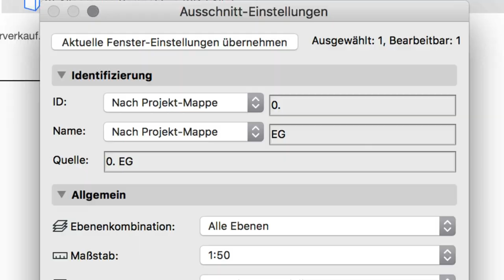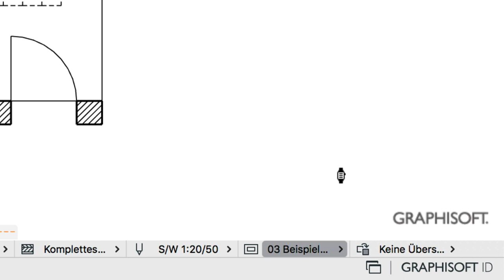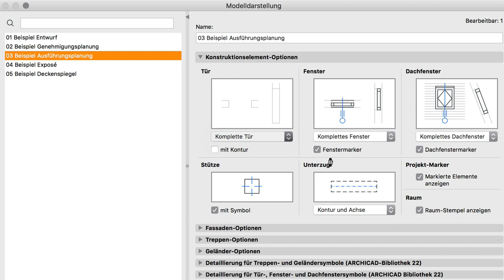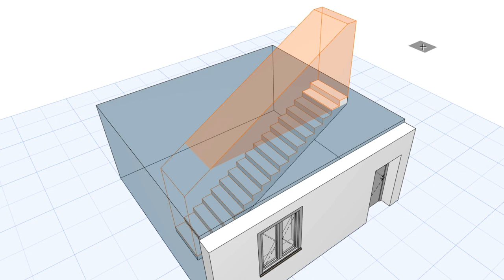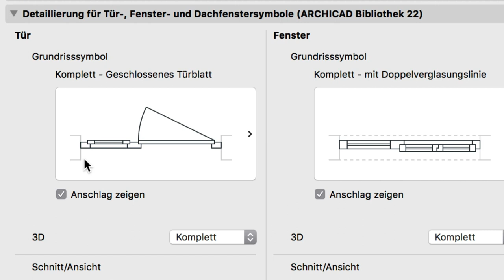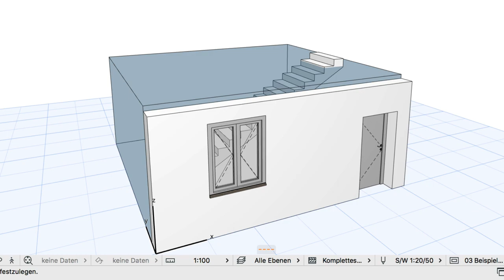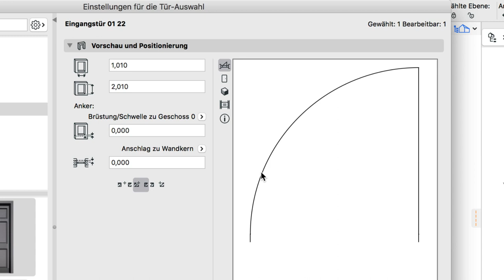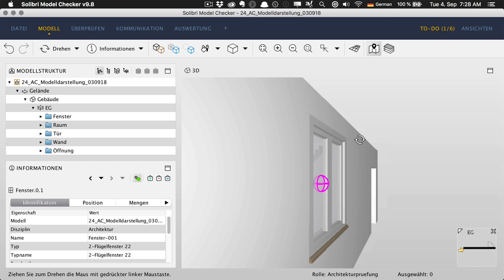ARCHICAD BIM: Modelldarstellung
ARCHICAD's Modelldarstellung regelt die Detaildarstellung Eurer Konstruktions- und Zeichenelemente global für Euer ganzes Projekt: unverzichtbar für konsistenten und zeitsparenden Workflow.